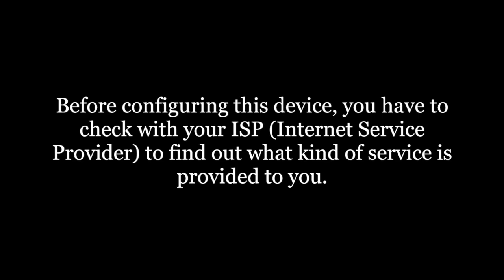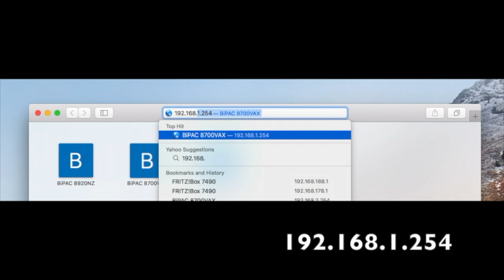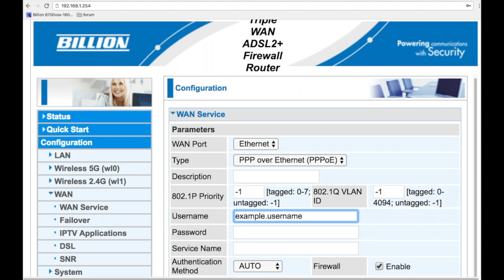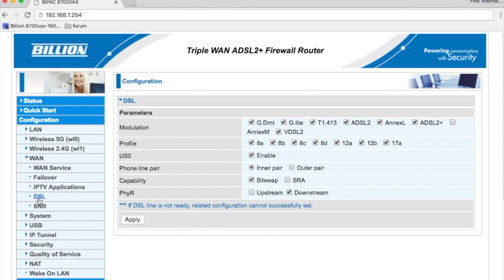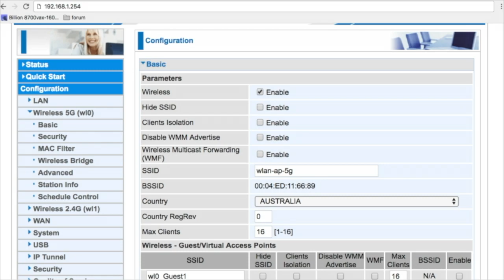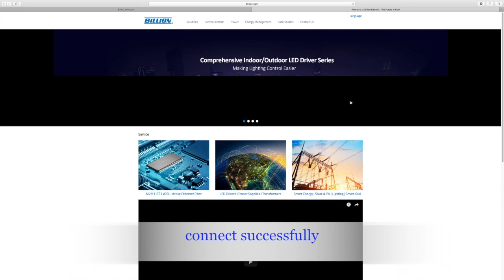How to set up internet for NBN Fiber to the Premises FTTP HFC FTTC (PPPoE) for Billion modem/Router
This video shows how to configure Billion BiPAC 8700VAXL-1600 for NBN FTTP Connection. It can be applied on 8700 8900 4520 series as well.